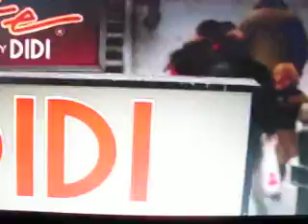ALSACE : Video Rainho Carlos 30 007.AVI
ALSACE Rainho Carlos